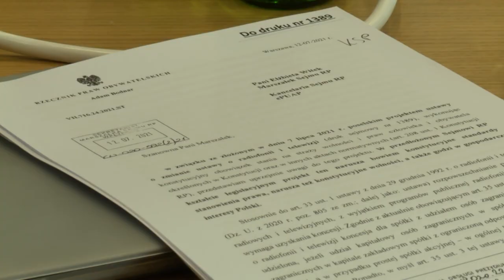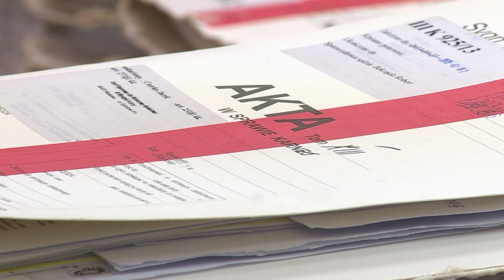Civic platform's (po) takeover of public media deemed unconstitutional